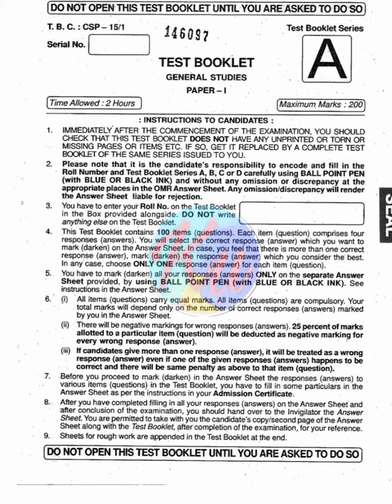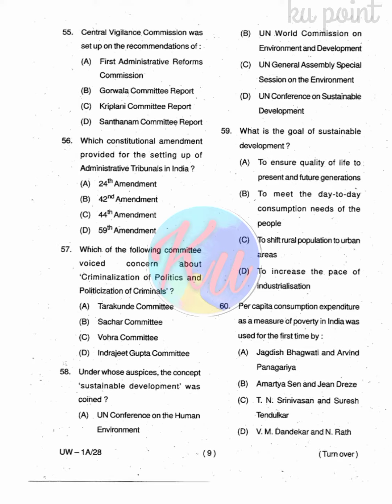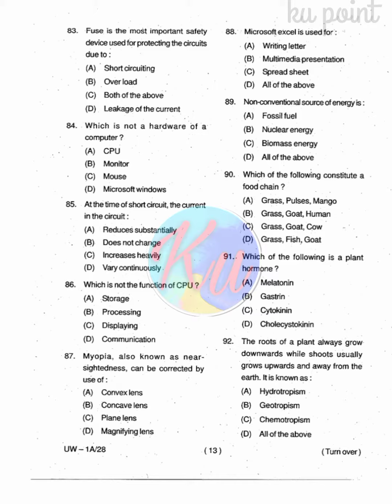Lab Assistant General studies paper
UTTARAKHAND LAB ASSISTANT PAPER
lab assistant question paper
LOWER PCS
HIGHER PCS